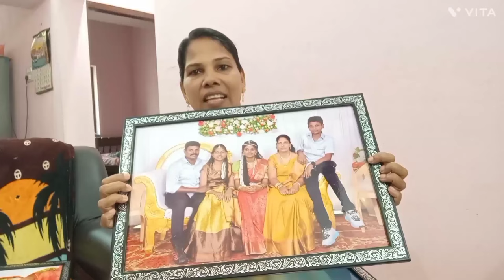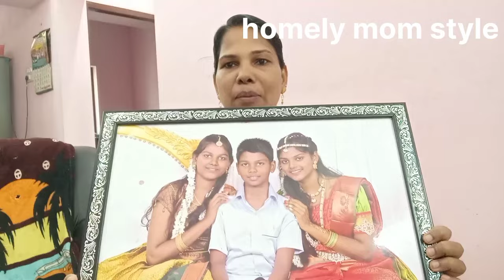💯vlog-பத்து வருடங்களுக்கு😍😍 பிறகு இவ்வளவு பெரிய அன்பளிப்பா!!😲😲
I use some products in amazon
I give link to you

Gorilla tripod
silicon circle mould
pizza tray
pasta noodles maker machine
waffle maker
mixer grinder
electric hand mixer and blender
regal glass storage jar
tight food containers
wood cutting board
non stick cake tin/tray
2 tier trolly container
baking sheet mat
non stick cake pan